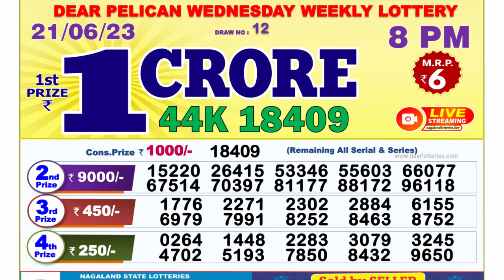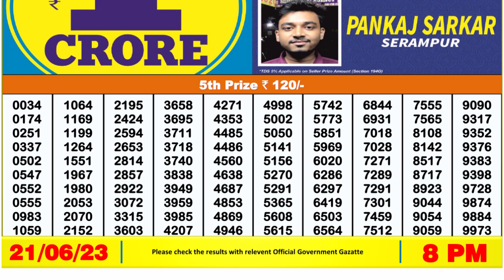Nagaland Lottery Sambad Live 8pm 21.06.23